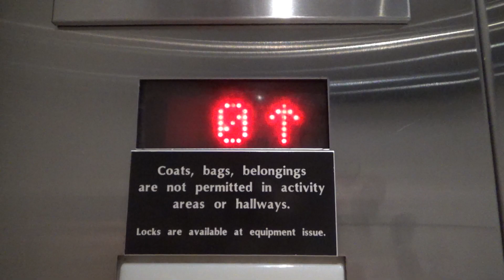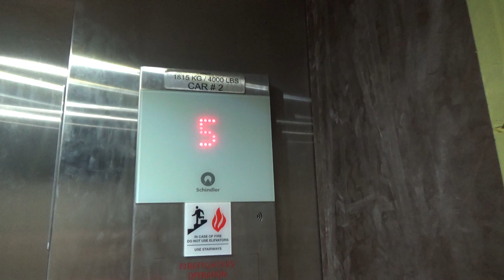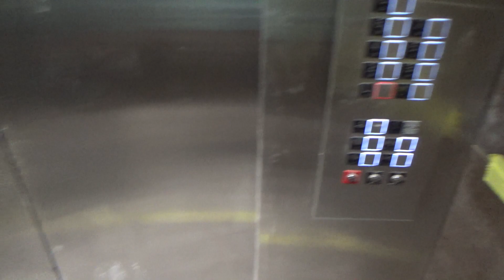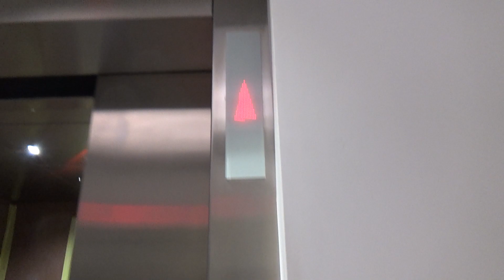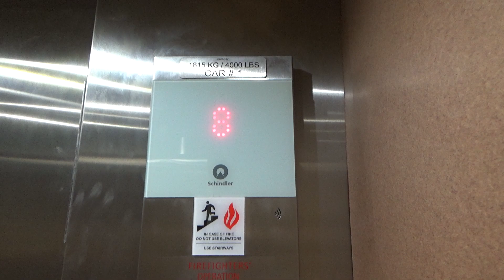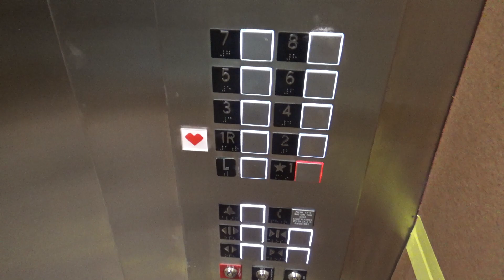BRAND NEW Schindler 3300 XL Elevators at Murdoch Building, Oakland - Pittsburgh, PA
Recorded:
11/27/2019

This building is located at 3420 Forbes Ave.  These are my FIRST 3300 XLs.  The 3300 XL is a hybrid between the 3300 and the 5500, meant to bring a MRL, larger cab sizes, and higher speed to the low rise market.  Where the 3300 only goes up to 3500 lbs and 150 FPM, the 3300 XL goes up to 4000 lbs center opening and 5500 lbs two-speed (hospital/service) and 200 FPM (now 350 FPM for general passenger purpose).  The door shape,  fixtures, and controller resemble those of 3300s, while the cab design, door operators resemble those of 5500s.  The motor is somewhere in between.  These are the first 3300 XLs in Pittsburgh.  The cabs are still not fully unwrapped because most of the building is either unoccupied or unfinished.  The left car goes 200 FPM, but the right car only goes 150 FPM, which is very slow for 9 landings.  The car directional chime is extremely delayed.  They also seem a little glitchy, but run well.

Elevator Facts

Brand: Schindler
Model: 3300 XL
Hoist: VVVF (True) MRL Traction
Fixtures: FI GS 100
Type: Passenger
Capacity: 4000 lbs
Speed: 200 FPM (Left Car), 150 FPM (Right Car)
Installed: 2019

End Screen Music: Outside by Ikson